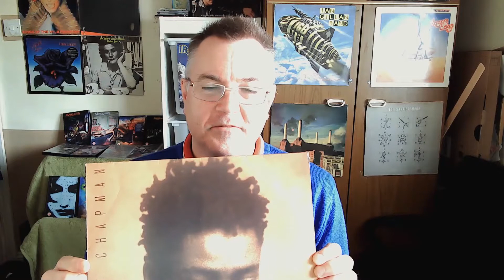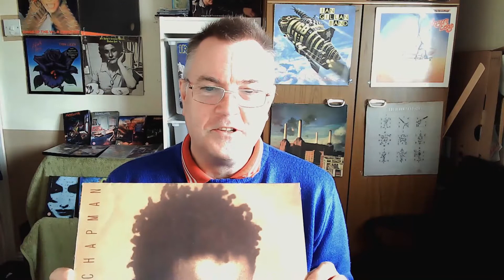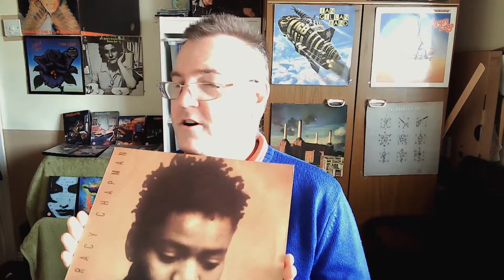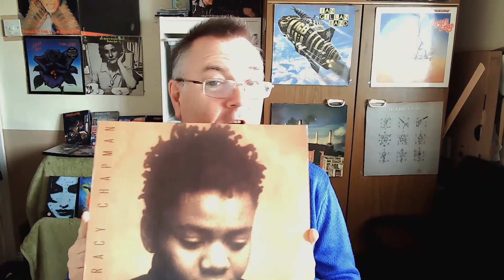Tracy Chapman Self-titled debut Classic Album Review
Iain reviews Tracy Chapman  Self-titled debut
"Talkin' 'bout a Revolution"
"Fast Car"
"Across the Lines"
"Behind the Wall"
"Baby Can I Hold You
"Mountains o' Things
"She's Got Her Ticket
"Why?
"For My Lover"
"If Not Now…"
"For You"